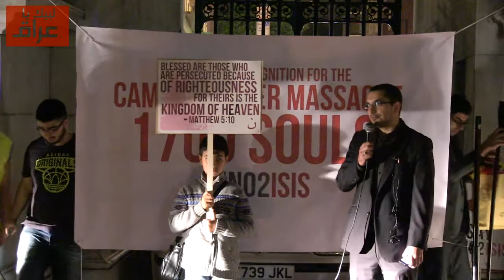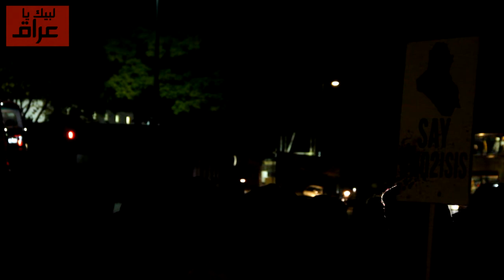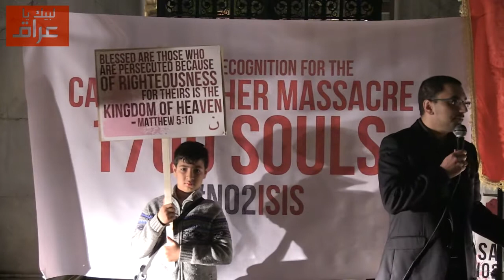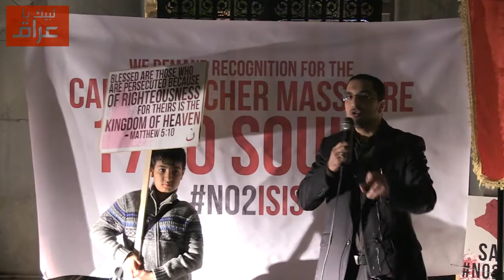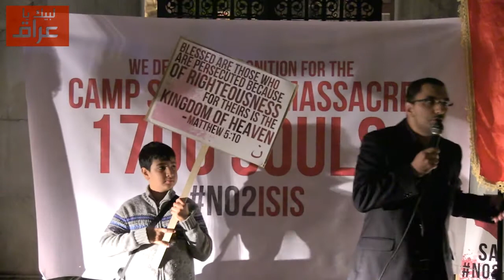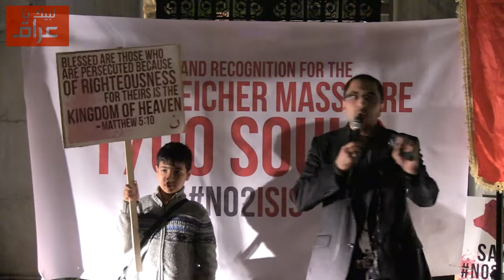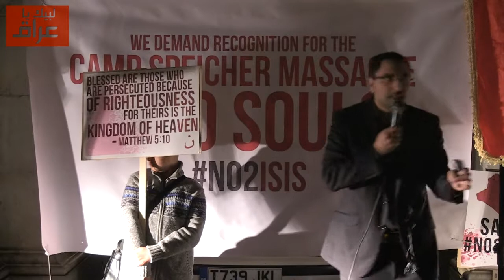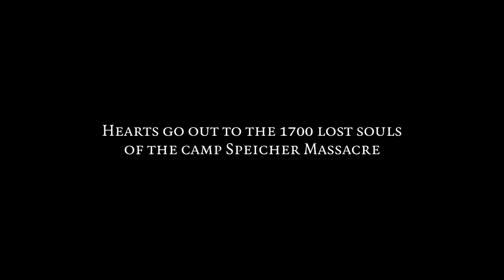Dr. Ali Hilli | 1700 Camp Speicher Vigil | Marble Arch, London 2014